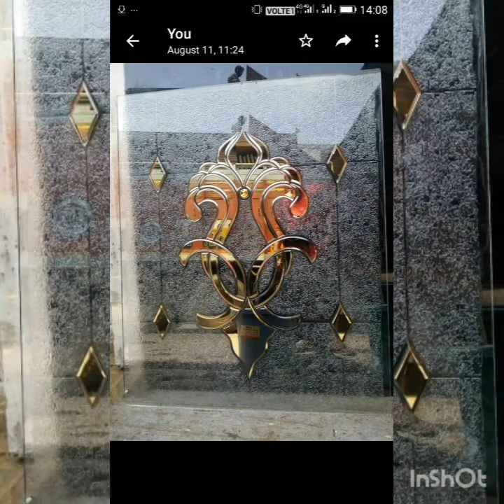kaca Inlay atau kaca tempel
kaca inlay atau kaca tempel utk pintu dan jendela